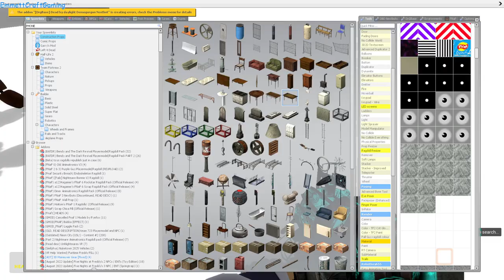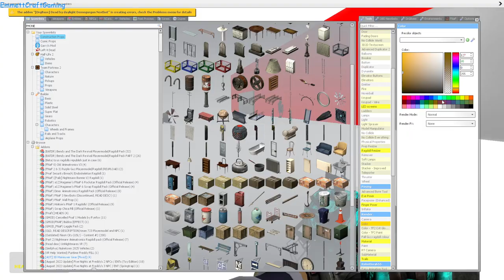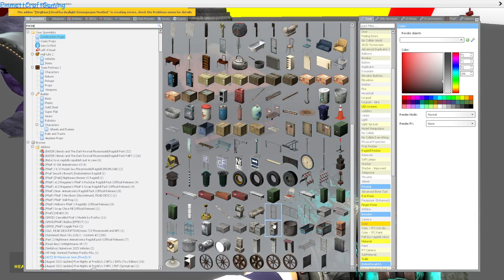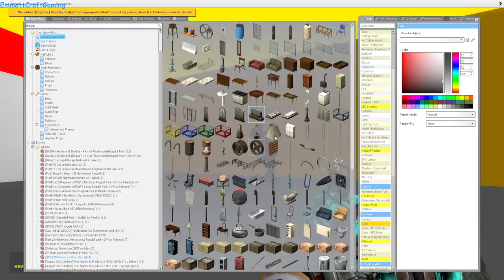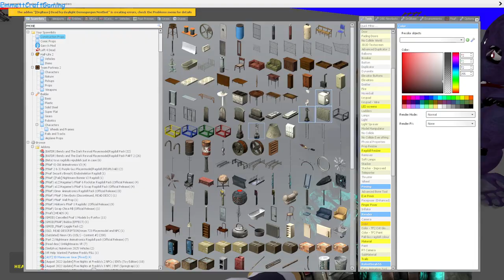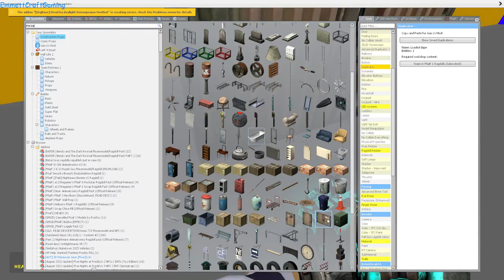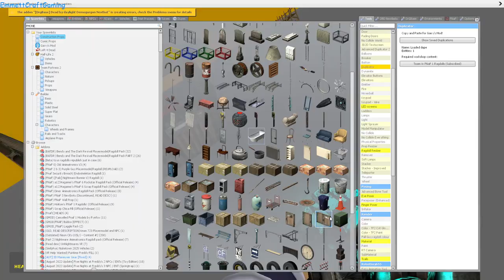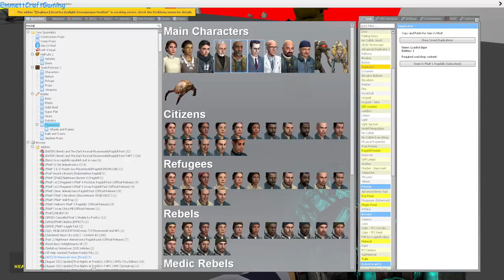The white room PART 2